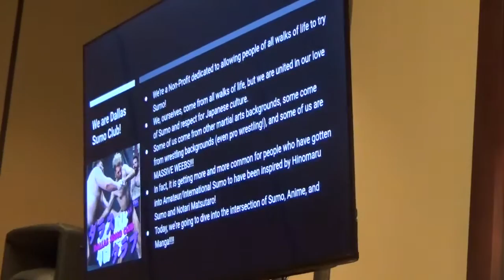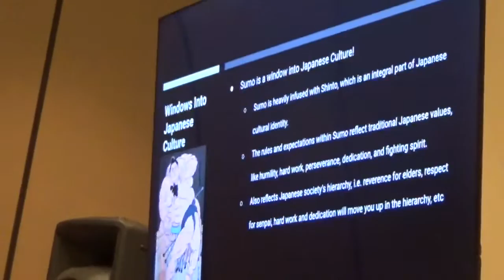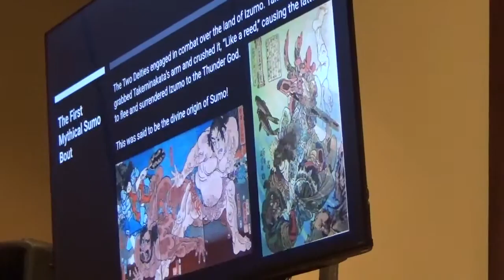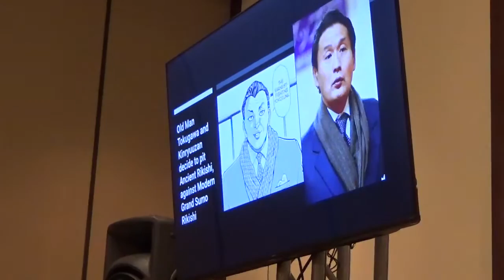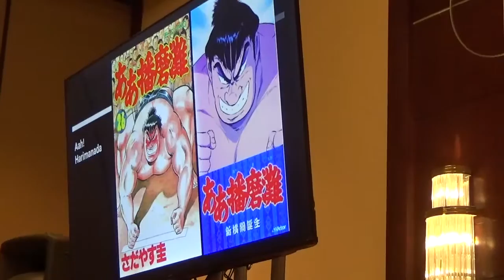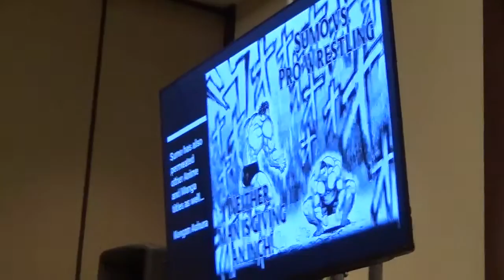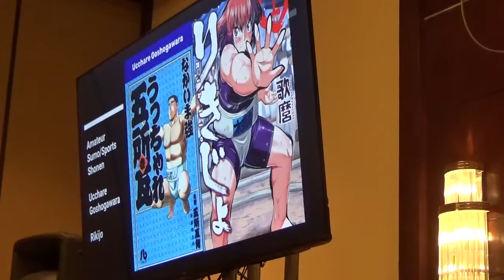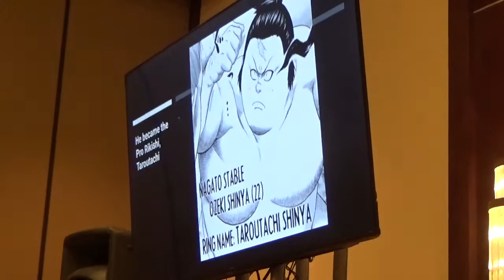Sumo in Anime & Manga: Matt Jim from Sumo Punx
Matt Jim from Sumo Punx and the Dallas Sumo club is at an Anime convention talking about the world of sumo inside anime and manga. He goes over Hinumaru sumo, Baki, Aa Harimanada, and more.